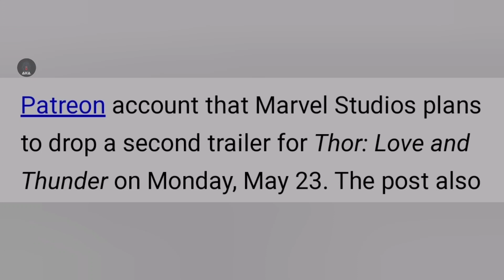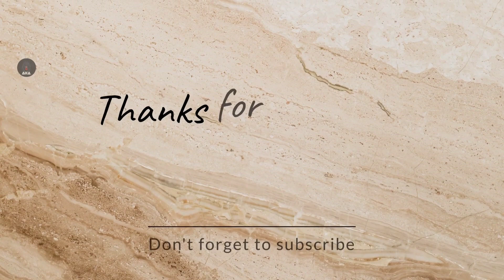Thor love and thunder official trailer date confirmed 🥳..'& Thor love and thunder runtime confirmed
thor love and thunder teaser trailer update & major news
thor love and thunder runtime
thor love and thunder runtime reddit
thor love and thunder runtime update tamil
thor love and thunder runtime update hindi
thor 4 official trailer
thor 4 official trailer hindi
thor 4 official trailer update
thor 4 trailer update
thor love and thunder official trailer release date confirmed by taika watiti
taika watiti game 4
Thor love and thunder Trailer realease date confirmed